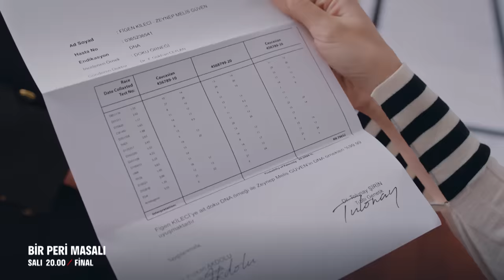Bir Peri Masalı 13. Bölüm Final Fragmanı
Medyapım imzalı dizimiz Bir Peri Masalı, final bölümüyle Salı 20.00'de FOX'ta! 🧚

''Ben kimin kızıyım baba?'' 🔥

Oyuncular:
Alina Boz
Taro Emir Tekin
Nazan Kesal
Mustafa Mert Koç
Hazal Filiz Küçükköse
Müfit Kayacan
Okan Urun
Kadir Çermik
Tülin Ece
Baran Bölükbaşı
Bilgi Aydoğmuş